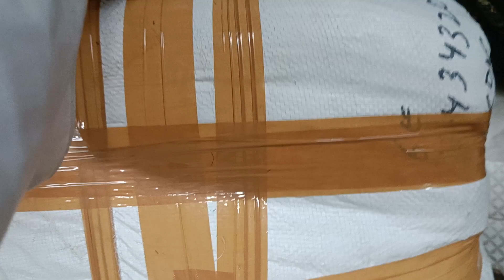imama barkati topi total 108 topi jarahi ha all India delivery